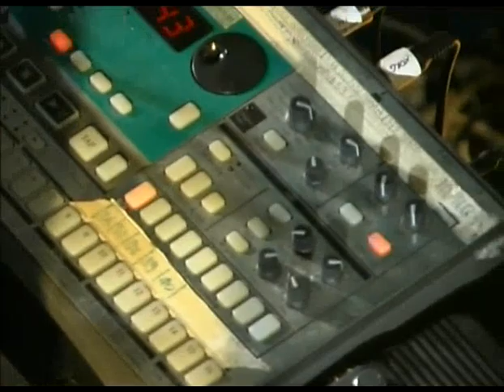Subsonica - NINJA e la batteria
Tutta la strumentazione usata da Ninja nei concerti dei Subsonica (dal DVD Cielo Tangenziale Ovest)